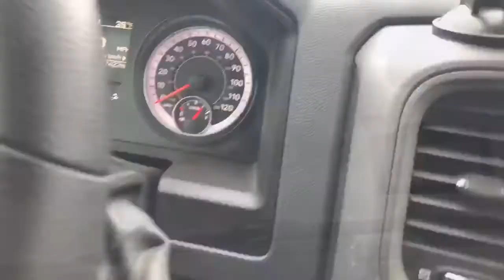Happy 2020 I Was off for a min now I’m back!!!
Another day hotshot’n